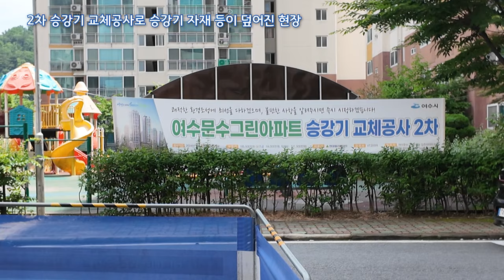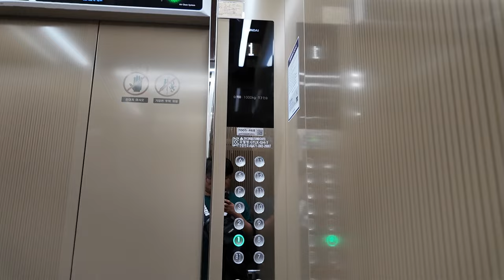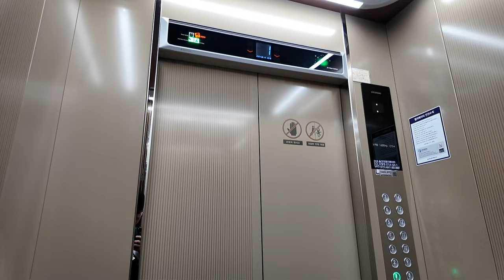[엘리베이터 탑사기] 전라남도 여수시 문수동 문수그린아파트 현대엘리베이터 GTLX-GH-1(M)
0:00 인트로
0:11 2차 승강기 교체공사로 승강기 자재 등이 덮어진 현장
0:34 202동 11,12 라인(7005-468)
2:19 204동 1~6 라인 2호기(7005-472)
4:07 아웃트로

※교체전 탑사영상 (2022년 4월 시승)

지난 6월 10일, 새로 마련한 촬영기기인 DJI OSMO POCKET 3를 들고 첫 엘리베이터 탑사영상을 찍으러 여수로 갔습니다!

새 촬영기기를 들고 처음 찍은 장소는 여수 제8호광장 앞에 위치한 문수그린아파트로, 이 곳은 2002년 상반기에 입주가 시작된 4개동/483세대/최소 9층~최대 15층 규모의 아파트단지입니다.

원래 이름은 '여수부영2차아파트'였는데, 2010년대 중반 단지명이 현재의 문수그린아파트로 바뀌었습니다.

▷승강기 소개
최초설치 당시 동양에레베이터(현 티케이엘리베이터코리아)의 2002년식 DY20B를 운용했다가, 2023년 11월과 2024년 6~7월 두 차례에 걸쳐 전면교체공사를 진행했습니다. 현대엘리베이터의 플랫벨트 기어리스 모델인 GTLX-GH-1으로 전면교체됐습니다.

통상 구축아파트 엘리베이터 교체공사 기간과 달리 두 차례에 긴 텀을 둬 순차적인 승강기 교체가 진행됐어요. 시승 당시였던 6월 10일에는 나머지 라인의 엘리베이터 교체공사가 순항중이었습니다.

각 라인별로 로비층 승장 홀버튼의 '터리치스 풋버튼' 적용 유무가 달랐습니다. 계단식 라인의 경우 적용되지 않았고요, 복도식 라인의 경우 케바케였습니다.

엘리베이터 문에 붙여지는 경고 픽토그램은 스티커 부착이 아닌 엘리베이터에 새겨져 있는 방식으로 적용됐습니다.